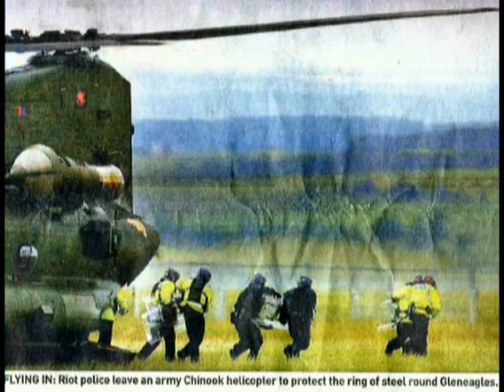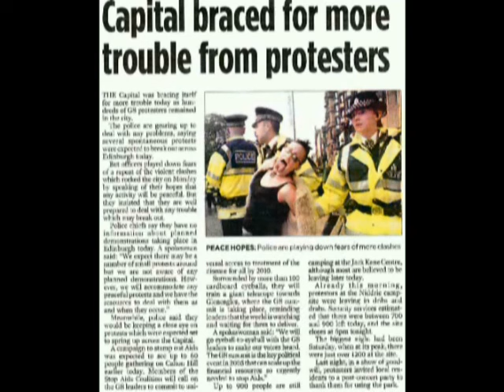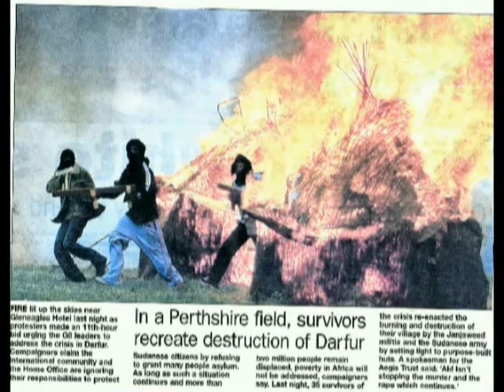g8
G8 Scotland. We thought we had been invited by the govnmt to meet george bush, and put forward our position on the jubilee, Canaclling world debt, Everyone at somepoint gets a chance to start again.
if only they had listend then, no credit crunch, But we misunderstood the invitation.